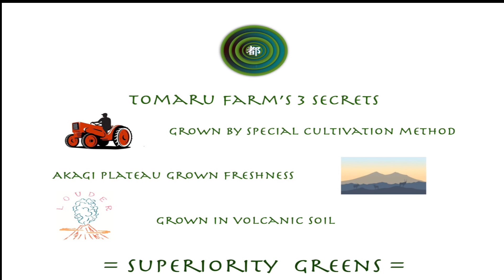ショートディスク（クバンランド）とスピードハローソニック（コバシ）比較🚜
Tomaru farm,s 3 screts
*grown by special cultifator method
*akagi pleteau grown freshness
*grown in volcanic soil